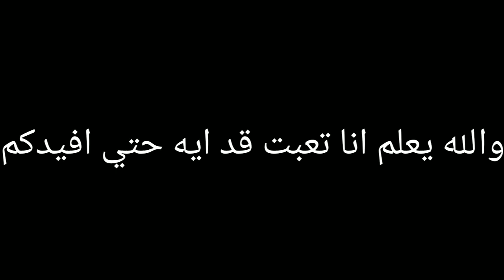شكرا... 100 مشترك